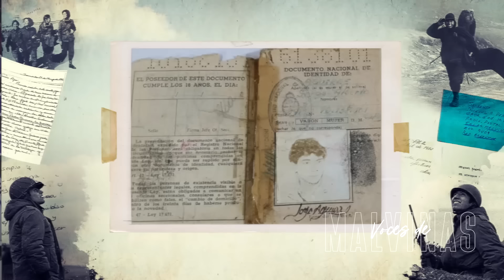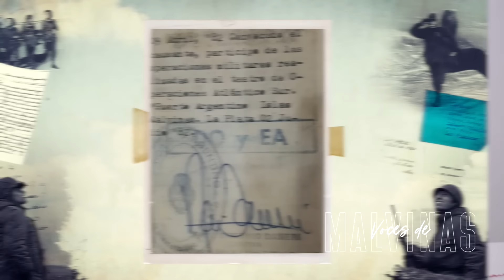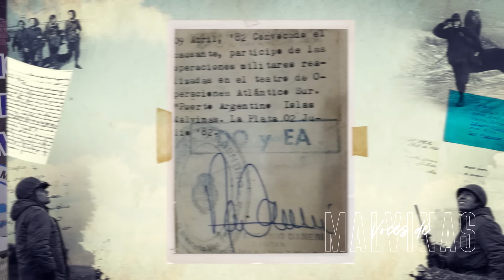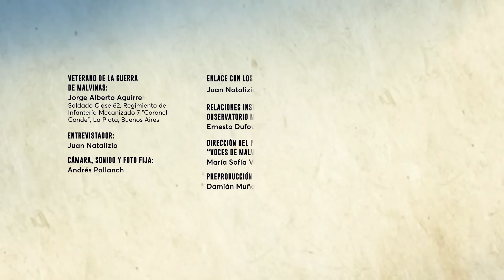Voces de Malvinas - Jorge Alberto Aguirre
*Veterano de la Guerra de Malvinas:*
Jorge Alberto Aguirre
Soldado Clase 62, Regimiento de Infantería Mecanizado 7 "Coronel Conde",
La Plata, Buenos Aires

*Voces de Malvinas* - _Archivo de las memorias de los combatientes_
Es un proyecto abierto y federal con el que nos proponemos registrar testimonios de los protagonistas argentinos de la guerra de 1982 y preservarlos para las próximas generaciones de argentinos.

*Entrevistador:*
Juan Natalizio

Andrés Pallanch

*Preproducción:*
Damián Muñoz

*Enlace con los veteranos:*
Juan Natalizio

*Relaciones Institucionales Observatorio Malvinas:*
Ernesto Dufour

*Dirección del proyecto “Voces de Malvinas”:*
María Sofía Vassallo

*Dirección del Observatorio Malvinas:*
VGM César Trejo

*Dirección de Megafón:*
Darío Tozzini

*Coordinación por Megafón y Edición:*
Gustavo Quinteiro

*Diseño gráfico:*
Ariel Fischer

*Música original:*
Leo Fucci